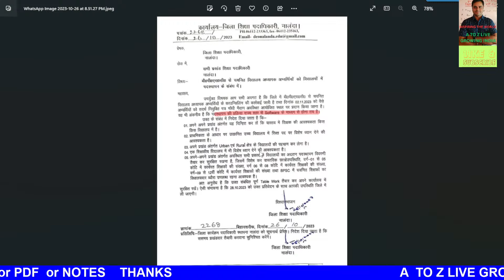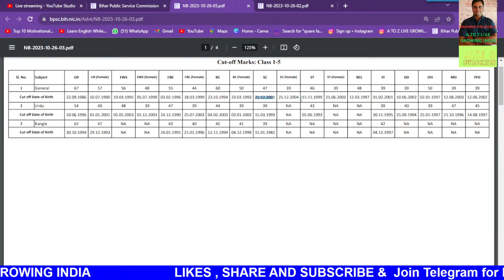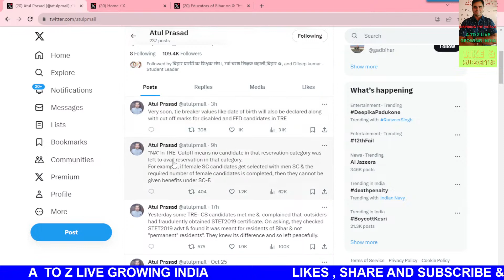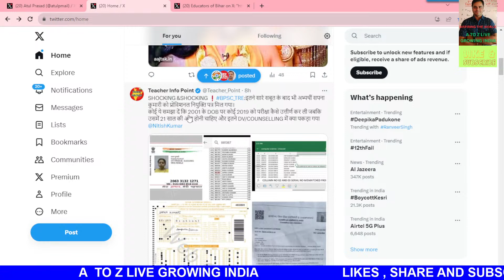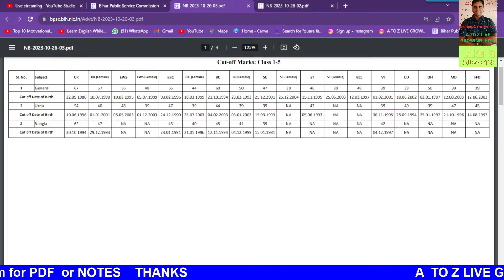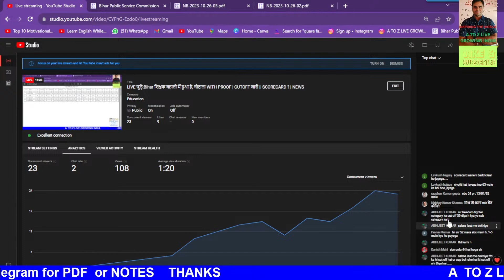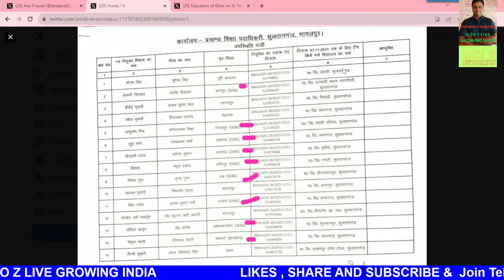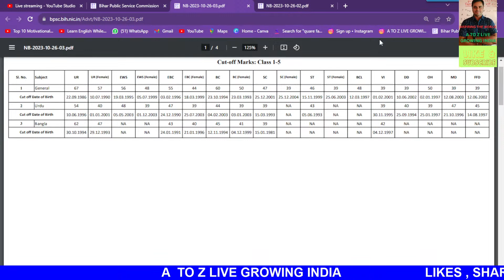Bihar शिक्षक बहाली | Official cutoff BPSC tre PRT with DOB | Score | 2nd merit list |Result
LIVE जुड़े:CURRENT AFFAIRS || NCERT/SCERT BOOKS एक एक लाइन समझते हुए 6 -12 तक | BPSC TRE 2.0
LIVE जुड़े:CTET फेल वाले को भी नियुक्ती पत्र |Bihar शिक्षक बहाली में हुआ है  घोटाला| Cutoff पर चर्चाLIVE जुड़े : 2 नवंबर नियुक्ति पत्र |सभी BPSC TRE के लिए अंतिम मौका |Documents सुधार |Water-mark
LIVE:Bihar Primary Teacher Result Live : बिहार प्राइमरी भर्ती का रिजल्ट जारी, जानिए कैसा रहा रिजल्ट?
LIVE जुड़े : BPSC TRE रिजल्ट लाइव

LIVE जुड़े : RESULT | JOINING DATES ||LATEST TWEET’S BY BPSC CHAIRMAN
Official Final Ans key के बाद शिक्षक भर्ती का Cut Off | नं कम हुए बॉर्डर से निचे अब CUTOFF 5 % छुट ?

BIHAR TEACHER EXAM REVISED ANSWER KEY RELEASED | बिहार शिक्षक भर्ती संशोधित आंसर की हुई जारी

LIVE:BPSC Tre में PRT के लिए शिक्षा विभाग का लेटर जारी | Result कब तक आ सकता है | Bpsc TRE update💯

LIVE:100% शीट पर बहाली हो| 5% की छूट दी जाये || Final anskey जारी हो || अपीयरिंग Result अपलोड करवाया जाए

Breaking News : इस दिन जारी होगा बिहार शिक्षक भर्ती का रिजल्ट |CutOff 2023, इन छात्रो की नौकरी पक्की
FINAL BPSC PRT CUTOFF?|| बिहार राज्य सरकार की मंशा क्या है || क्या बदलेगा SC का फैसला?

  BOOKS LINKS:

1. Kiran Bihar BPSC TRE Primary Teacher Class 1-5 Samanya Adhyann
2. Bihar BPSC TRE Teacher Recruitment Exam 2023 Madhyamik (Class 9 to 10) and Ucch Madhyamik (Class 11 to 12) Samanya Adhyann | GS Paper 2 Practice Work Book (Hindi Medium) Kiran Publications
3. Kiran Bihar BPSC TRE Shikshak Bhasha Exam English Language & Hindi Language Practice Set 2023
4. Bihar BPSC TRE Teacher Recruitment Exam 2023 Madhyamik (Class 9 to 10) Samanya Adhyann | GS Paper and Samajik Vigyan (Social Science) For Vishay Gyan Practice Work Book
5. BPSC Bihar Shikshak Bahali Bhag-1 Hindi 15 Practice Sets Paperback – 3 June 2023
6. Rukmini BPSC Bihar Prathmik Shikshak: Class 1-5, Test Series (Vol-1)
7. BPSC Bihar Shikshak Bahali NCERT Based MCQS Samanaya Adhyayan Paperback – 30 May 2023

9. KIRAN PULICATION

10. BPSC Bihar Shikshak Bahali Samanya Adhyayan: Prathamik Vidyalaya Ke Adhyapakon Ke Liye Paperback – 30 May 2023

15.

16.